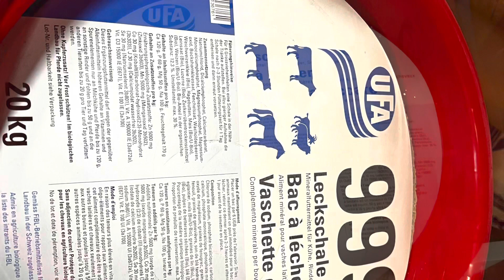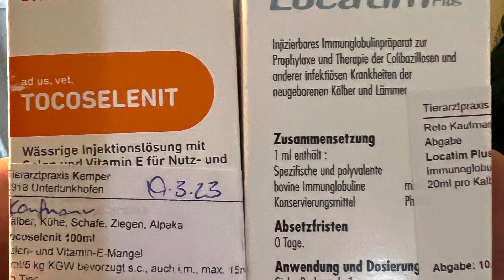การจัดการบริหาร อาหาร โรงเรือนมีผลต่อการเลี้ยงวัว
การเลี้ยงโคเนื้อแบบธรรมชาติ แทบไม่ได้ใช้ยา วัคซีน
แรงบันดาลใจกำลังใจในการพัฒนาสายพันธุ์วัว สายพันธุ์เนื้อ
สวัสดีครับทุกคนที่ติดตามช่องยูทูป Lert Farm ทำด้วยใจ เพื่อพี่น้องทุกท่าน ขอบคุณทุกท่านที่ติดตามและให้กำลังใจเสมอมาครับ ถ้าหากมีข้อติชมอะไร ก็บอกกล่าวกันได้นะครับ